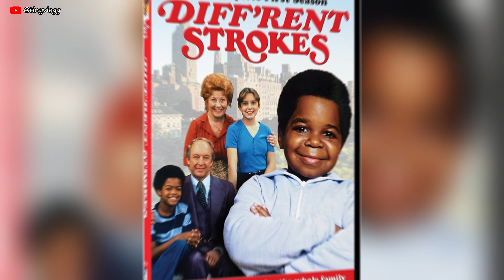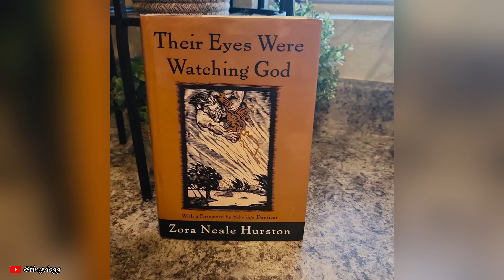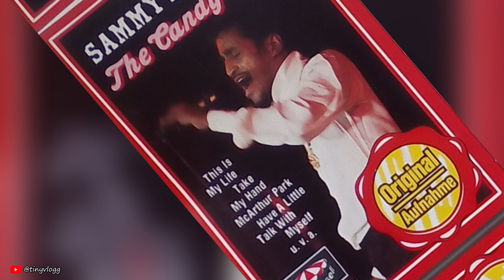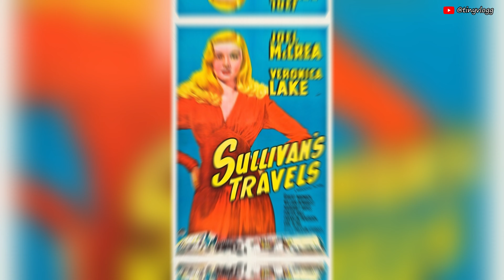Roasting 15 famous people through history who lost their riches and died broke!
The glamorous life of celebrities! Multiple homes, private travel, and extravagant vacations.

Who doesn't dream of such a lifestyle?

But being a celebrity can be quite costly, and despite their incredibly high incomes, A-listers tend to live expensive lives.

Their public personas also mean that they and their families require high levels of security wherever they go, which doesn't always come so cheap, and factor in financial abuse by dodgy managers, poor investment choices, drug addictions, gambling, and their lifestyles can lead to heavy debt.

These surprisingly common problems mean that not all celebrities are able to maintain their health and wealth. Some of the most influential individuals in history have actually passed away with no money left.

Curious to know more? Here are 15 famous people who blew their fortunes and died broke.

This ride is going to be as bouncy as a broke actor's cheque, and the last one will definitely surprise you.

0:00 Intro
0:57 Gary Coleman
1:37 Marvin Gaye
2:13 Judy Garland
2:49 Corey Haim
3:20 Mickey Rooney
4:03 Emily Dickinson
4:40 Zora Neale Hurston
5:21 Oscar Wilde
5:51 Sammy Davis Jr.
6:17 Edgar Allan Poe
7:04 Veronica Lake
7:30 Charlie Parker
7:48 Bobby Driscoll
8:17 Joe Louis
9:05 Michael Jackson